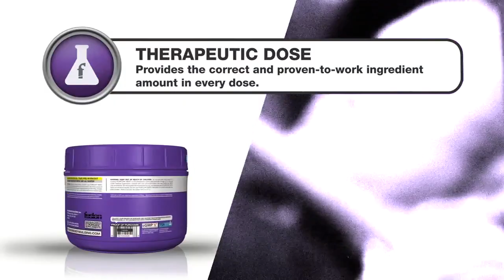PURPLE•K REPS Teaser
PURPLE•K REPS is formulated to deliver a synergistic rush of ingredients that surge through your body, fueling the biochemical pathways that drive a superior training session every time.